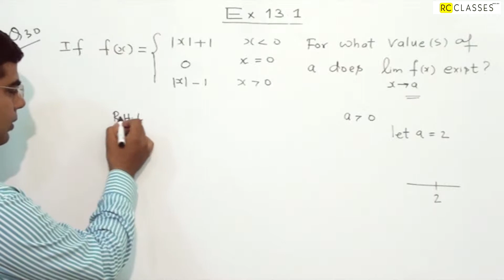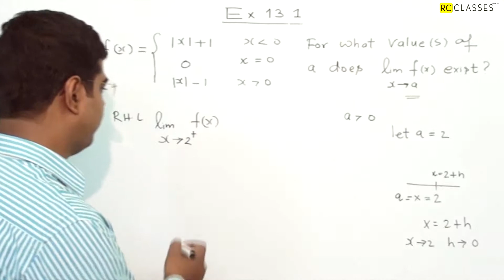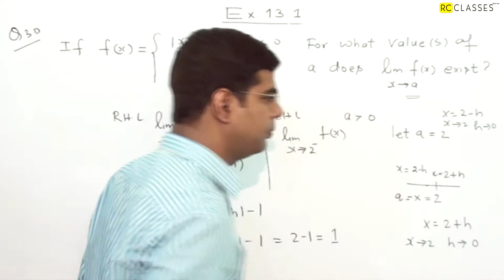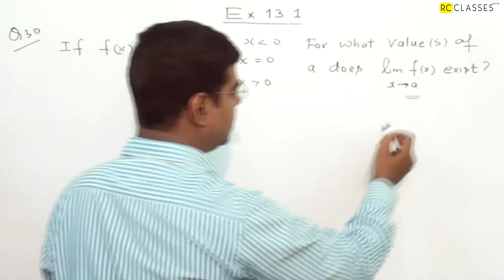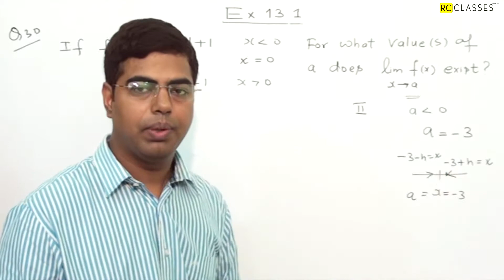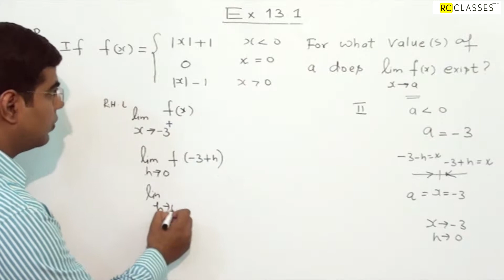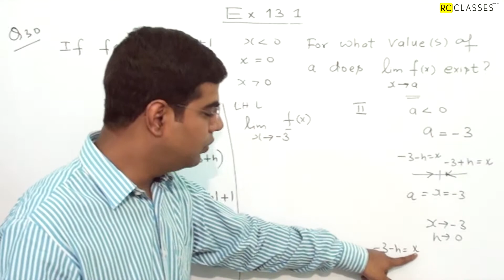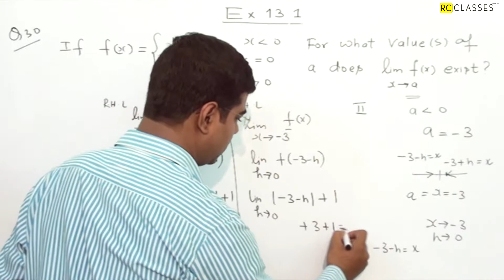CLASS 11 NCERT LIMITS EXERCISE 13. 1 QUESTION NUMBER 30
NCERT CHAPTER 13  LIMITS AND DERIVATIVES solution